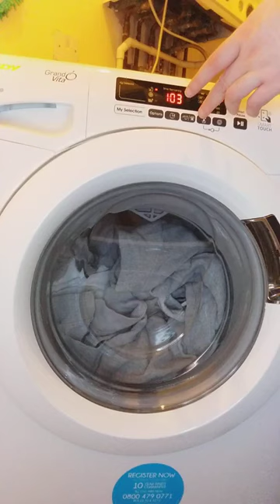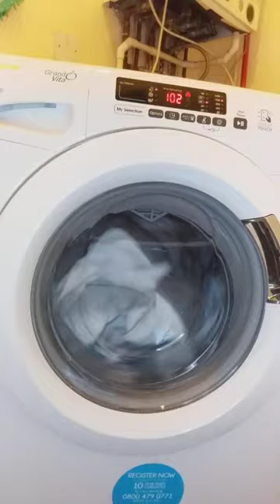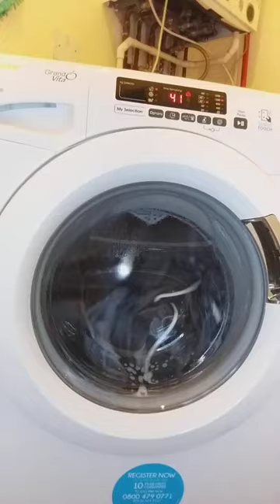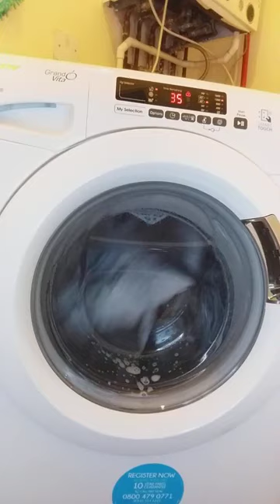Candy Washing Machine Daily 59 Part 1